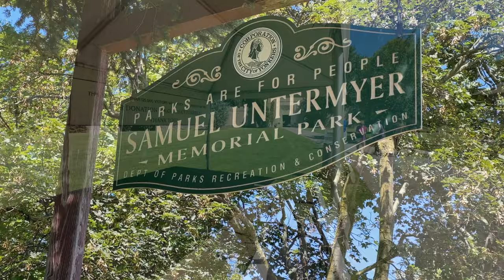Local Tourism - Exploring Untermyer Gardens, Yonkers,New York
Untermyer Park and Gardens is a historic 43-acre  city public park, located in Yonkers, New York in Westchester County, just north of New York City. The park is a remnant of Samuel Untermyer's 150-acre estate "Greystone". Situated on the steep land arising from the eastern bank of the Hudson River to the bluff on top of it, the park's principal feature is the Walled Garden, inspired by ancient Indo-Persian gardens, in which are found a small Grecian-style open-air amphitheater with two opposing sphinxes crouching atop paired Ionic columns; a classical pavilion; a stoa and loggias; and a circular, open-air tempietto called the Temple of the Sky. A long staircase leads from the Walled Garden to an Overlook with views of the Hudson River and the Palisades of New Jersey.
The gardens were developed beginning in 1916 by Untermyer, a prominent lawyer and civic leader, and were designed by architect and landscape designer William W. Bosworth, with fountains by Charles Wellford Leavitt, and sculptures by Paul Manship and other artists. The gardens were regularly opened to the public, hosted performances of noted dancers, actors and musicians, and were considered to be among the finest gardens in the United States.
When Untermyer died in 1940, he had hoped to donate the whole estate to the United States, or the State of New York, or at least to the City of Yonkers. Eventually Yonkers agreed to accept part of the estate. The parcel, which was the core of the gardens, and which has been added to since that time, was renamed Untermyer Park and Gardens in his honor. It was added to the National Register of Historic Places in 1974.

 If you'd like to help me stay creative and help me get to the places I show you, you could maybe make a quick donation/contribution (of any amount that suits you) to my efforts, using the following link:

1. BUSY CITY by TRACKTRIBE
2. ONE TIME by JEREMY BLACK
3. ISLAND DREAM by CRIS HAUGEN
4. LAZY WALK by CHEEL
5. THE THOUGHT OF YOU by TRACKTRIBE

*I use Canva to create certain
graphics and ALL my thumbnail pictures - create your own account

*This is the gear I used to make this particular video:
 1. Insta360 Go 3
 2. iPhone 14 Pro Max

IMPORTANT DISCLAIMER: This video and description may contain affiliate links, which means that if you click on one of the product links, I'll receive a small commission, and (very importantly -) it'll cost you nothing extra.